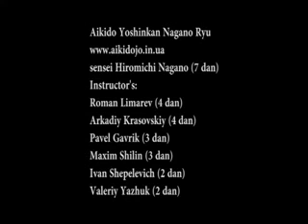Aikido Yoshinkan Nagano Ryu Training